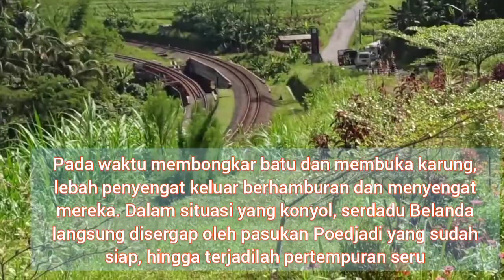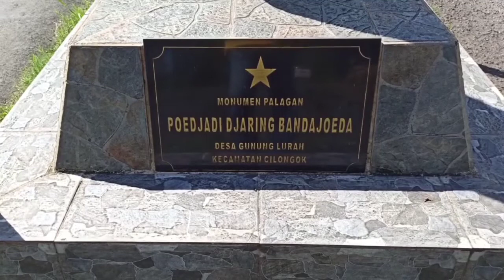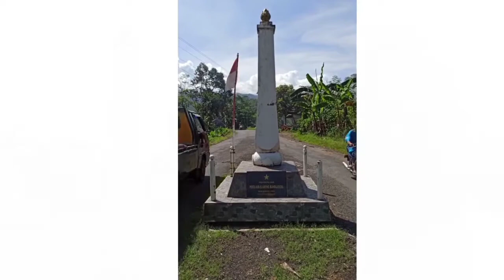Monumen Heroisme Wong Ngapak Banyumas dg Senjata Tawon Baluh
Monumen Poedjadi Djaring Bandajoeda di Desa Gunung Lurah, Kecamatan Cilongok, Banyumas menjadi saksi peristiwa pertempuran pejuang Indonesia melawan Belanda saat agresi militer kedua tahun 1948. Saat itu, Belanda menguasai Purwokerto dan mengingkari gencatan senjata dalam perjanjian Renville tentang batas demarkasi.

Dalam buku Banyumas Membara Era Tahun 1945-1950 dikutip purwokerto.inews.id. Sebelum terjadi pertempuran di wilayah Desa Gunung Lurah, jalur logistik perbekalan dan persenjataan Belanda adalah antara Purwokerto -Ajibarang.

Jalur tersebut dianggap oleh Belanda sebagai jalan maut (doden weg), seperti jalan Cirebon - Kuningan -Ciamis, Purbalingga-Belik, Singasari- Malang- Batu (Jatim). Karena di jalur perjalanan itu lah yang paling banyak mengalami pengadangan -pengadangan.

Pada waktu tertentu, untuk pengangkutannya diperlukan kendaraan lapis baja. Kadang dikerahkan juga beberapa puluh truk dengan pengawalan yang ketat hingga membentuk sebuah konvoi kendaraan yang panjang.

Para gerilyawan, pasukan TNI dan kesatuan bersenjata lain selalu mengganggu jalur perbekalan ini. Mereka berhasil menggempur dan meranjau konvoi-konvoi tersebut.

Jumat akhir bulan September 1947 pukul 04.00 pagi, satu regu pasukan pelajar IMAM dipimpin oleh Sidharta berangkat dari markasnya di Gunung Lurah untuk mengadakan penghadangan di Mindhik, suatu desa di tepi jalan raya Ajibarang - Purwokerto, dekat Cilongok.

Sekitar pukul 09.00 WIB datanglah konvoi truk Belanda dari arah Purwokerto dengan kawalan beberapa panser di depan dan bren carrier di belakang. Panser dan beberapa truk dibiarkan lewat, tetapi truk terakhir yang diiringi oleh sebuah bren carrier yang tiba tepat di bawah stelling (pasukan gerilya yang melakukan penyerbuan), oleh Sidharta Cs langsung ditembaki dengan gencar, sehingga truk dan bren carrier berhenti.

Beberapa tentara Belanda mencoba turun untuk membalas tembakan pasukan gerilya RI. Tanpa mereka ketahui bahwa Sidharta Cs hanya berjarak 2-3 meter, maka dengan mudah dan penuh keberanian Sidharta Cs menembaki musuh satu demi satu.

Beberapa tentara Belanda tampak jatuh bergelimpangan di jalan raya. Bren carrier mundur mencari posisi, tetapi jatuh terperosok masuk parit yang dalam. Tentara Belanda yang keluar dari kendaraan itu pula dengan mudah dapat ditembak mati.

Tembak-menembak hebat terjadi. Korban Belanda sekitar delapan orang tentara. Tidak lama kemudian datang bantuan tentara Belanda dari Cilongok, karena di sana memang ada pos Belanda. Pasukan pelajar IMAM kembali ke markasnya.

Jalan raya antara Purwokerto-Ajibarang sampai perbatasan Bumiayu berjarak kurang lebih 40 km merupakan jalur yang terhitung sering dilalui kendaraan musuh. Sepanjang kanan-kiri jalan terdapat banyak tebing dan pegunungan, serta sedikit tempat terbuka sehingga sangat ideal dan strategis untuk melakukan pencegatan.

Pengadangan lainnya juga pernah dilakukan di jalur ini. Dengan seluruh kekuatan dari desa Kesegeran berangkat mengadakan pencegatan di tiga tempat sekaligus. Ketika konvoi Belanda yang berkekuatan tiga truk tepat di hadapan stelling Darjoen, satu truk diloloskan untuk jatah pasukan yang ada di Pageraji, sedangkan yang dua truk lainnya langsung disergap.

Pertempuran berlangsung hingga pukul 09.00 WIB, 10 orang musuh dapat dibunuh, dan merampas senjata dan menghancurkan truk-truk. Karena Belanda penasaran dan memiliki komunikasi yang lancar, beberapa saat kemudian datang bantuan mengendarai bren carrier.

Desa Karanggude dibakar Belanda dan banyak rakyat yang ditembaki. Karena pasukan Indonesia tidak memiliki senjata penghancur kendaraan lapis baja, maka pasukan kembali ke desa Kesegeran.

Selain pengadangan di jalur Purwokerto -Ajibarang, jalan kereta api juga dianggap vital oleh kedua pihak, di beberapa tempat pernah dibongkar oleh para gerilyawan bersama -sama rakyat setempat. Setelah berlakunya perjanjian Renville oleh Belanda dapat diperbaiki lagi hingga berfungsi sampai ke wilayah Bumiayu.

Sepanjang jalan KA ditempatkan pos-pos keamanan Belanda salah satunya yaitu di pabrik minyak kelapa Karanggandul. Sesuai dengan sasaran perang gerilya, jalan KA harus dikuasai dan dirusak, maka terjadilah pertempuran-pertempuran di sepanjang jalur KA.

Ketika itu Poedjadi mendapat informasi dari seorang masinis KA yaitu Pak Koeswadi asal Tumiyang dari stasiun Karangsari yang pro terhadap tentara Indonesia. Dia mengatakan jika pada hari Minggu akan bertugas menjalankan KA yang melewati daerah Panembangan. Pada malam itu juga Kompi Poedjadi yang berada di desa tersebut dengan dibantu pejuang setempat mengadakan persiapan.